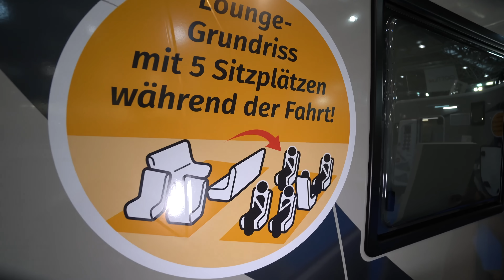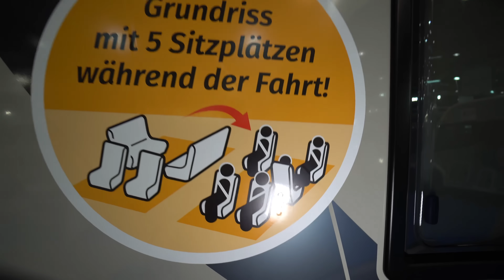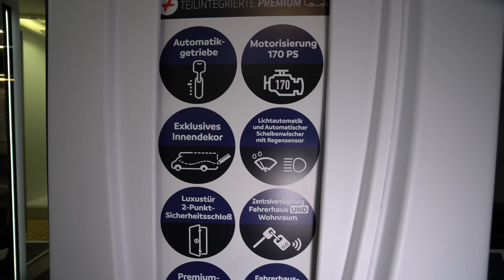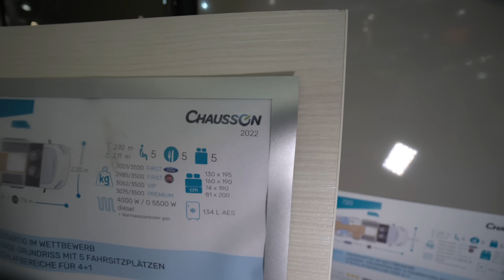2 echt getrennte Schlafzimmer! Riesen-Wohnzimmer! XL Bad. Face to Face. Wohnmobil Chausson 2022 720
Wohnmobil Neuheiten 2022:
Wohnmobil Chausson 2022 720
FIRST LINE FORD +
TITANIUM PREMIUM
• Motorisierung 2.0L 170 PS / 125 kW
• 6-Gang- Automatikgetriebe
• GFK-Seitenwände "taupe grau"
• Stoßstange weiß lackiert
• Gas-Außenanschluss
• Anschluss Außendusche
• Neue Heckstoßstange
• Luxus-Armaturenbrett

Lichtautomatik und Automatischer Scheibenwischer mit
Regensensor

• Nebelscheinwerfer
• Fahrerhausverdunkelung
Luxus-Aufbautür mit Fenster und zwei Sicherheitsschlössern,
ralverriegelung Fahrerhaus/ Wohnraum
•Chausson 2022 720
• Garderobe am Eingang
• Komfortmatratzen
Küchenelemente (Topfschublade, Magnettafel, Flaschenregal,
Müllbeutelhalterung, Indirekte Beleuchtung im
Küchenfensterrahmen, Küchenausstattung mit Magnettafel)
• Zusätzliches Zubehör und Staufächer im Badezimmer
• Zusätzliche LED Beleuchtung
• Zusätzliche Kissen
• Holzlattenrost Dusche
• Badezimmermöbel mit Schubladen
• Schuhregal
• Spezi

DAB/MP3/Bluetooth-Radio
Panorama-Dachhaube
Gardinen
LED im Boden
Klimaanlage Fahrerhaus manuell
Fahrer- und Beifahrerairbag
Höhenverstellbare Drehsitze mit zwei Armlehnen
Schonbezüge für Fahrerhaussitze
Elektrische Rückspiegel mit Abtau-Automatik
Tempomat + Geschwindigkeitsbegrenzer
Integrierte DAB Radioantenne
Integrierte/isolierte Trittstufe
Dieselheizung nutzbar während der Fahrt mit programmierbarer digitaler Steuerung
XL Aufbau-Tür (60 cm) mit Fenster
Panorama - Dachfenster im Fahrerhaus
Fliegengittertür
TV-Halterung
Fenster - Doppelverglasung mit Kombirollos
Trennvorhänge Fahrerhaus/Innenraum
Zusätzliches Dinettenbett
Thermo-Innenrollos im Fahrerhaus
Innen- und Außenbeleuchtung 100% LED (Aufbau)
USB-Anschluss
IRP-Struktur: Polyester (GFK) -Boden, -Wände und -Dach,Bodenstärke 64 mm
Technibox Wohnmobil Chausson 2022 720
Fahrerhaus-Radio-Vorinstallation mit Lautsprecher
Traction +
Kühlergrill lackiert/Scheinwerferumrandung schwarz
ECO Paket: Start/ Stop-System inkl. smarter Lichtmaschine

0:00 Vorstellung Wohnmobil Chausson 2022 720
2:04 Technische Daten
2:25 Innenraum Wohnmobil